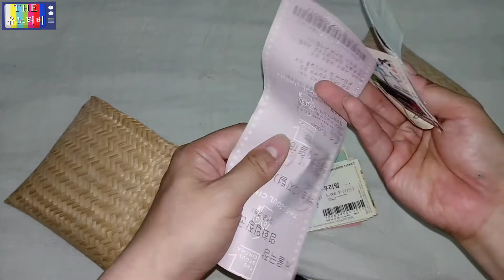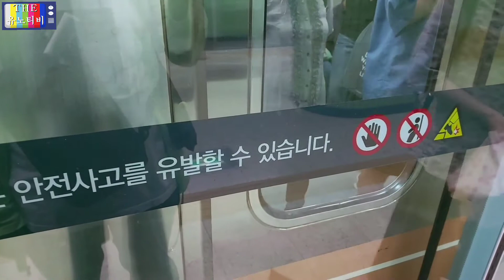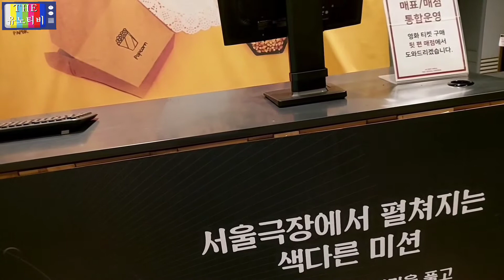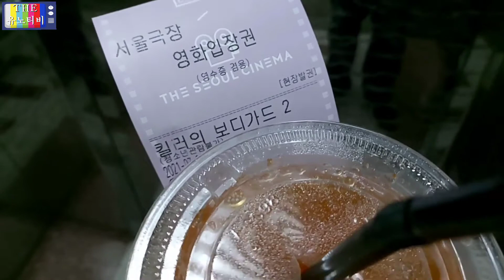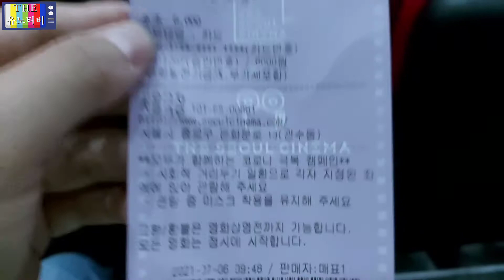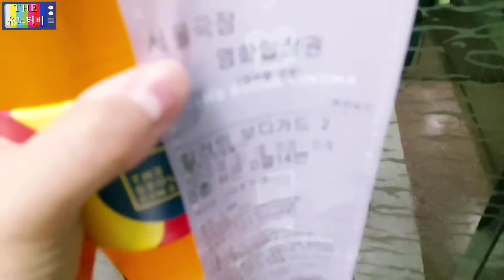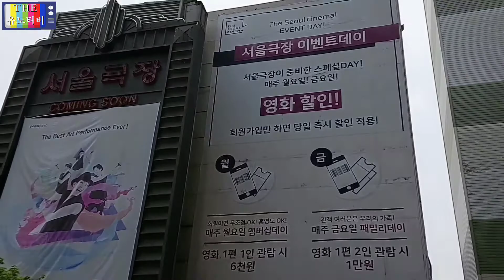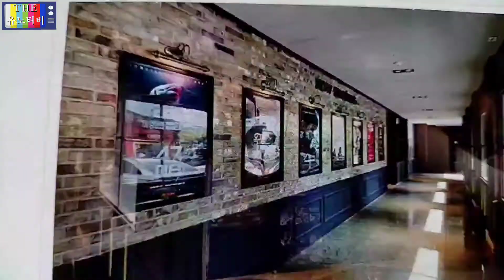그곳에갔었다 8탄!!♥ say, "Goodbye.서울극장~T.T"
며칠전에 어머니께서 TV뉴를통해 알게되었다.
솔직히 거짓말인줄 알았다..

하지만, 유튜브를 통해서도 42년만에 사라진다는 얘기였다.
코로나19로인한 재정적인문제로, 역사의 뒤안길로 떠난다는..
순간, 나는 가만히 있을수가 없었다.

내가 살아온 인생속에서 그것도 가장 힘들었었던 그때 그시절에
일끝나고, 집에 돌아오는길에 유일하게 다른방향으로 가,
무려, 13년여동안을 이른아침에 함께 해왔었던 바로 그곳!!

☆서울극장☆

마지막이 될지 모를 그곳으로, 나는 향했다.
그리고, 예전처럼 그러하듯이 극장안 자리에 혼자앉아서
아쉬움과, 그리움을, 서울극장에게 추억을 말하고 있었다.

(전략)
영화가 끝나고, 엔딩크래딧이 올라가며, 불이 켜졌다.
영화가 전혀, 눈에 들어오지 않았다.
단지, 극장안과 밖을 하나두울~ 둘러보며 아련함에
긴긴 한숨을 내쉬며, 떠나보내는 서울극장을 계속해서
10관 H열  14번 의자를 만지고,
뒤돌아보고 고개숙여 지난날의 함께해준 서울극장에게
고개숙여 인사를 하였다.

PS:나에게 있어서 쉬어갈수 있었던 나만의 나무그늘같았던 공간,
나의 가족에게도 참, 기념일마다 찾아왔었던 추억이 있었던 장소였는데..
그래서 지금은 비록 혼자와서 나와 서울극장을 기억하려하지만,
담번엔 꼭! 가족과 함께 서울극장을 와서 배웅을 하려해요.

"나에게, 있어서 서울극장이란..?"
"내 삶의 쉬어갈 좋은친구였어.."

"그동안, 진심으로 고마웠어~♥"

"안녕~"
"서울극장"

▶또다른, 나의 서울극장 이야기
★[유노의추억팔이]내게 서울극장이란?

※코로나19, 4단계가 격상되기전 2021년7월6일에 안전수칙 지키며 촬영되었습니다.
※나의 시네마천국, 서울☆극장과의 추억은♥수익을 창출하지 않습니다.